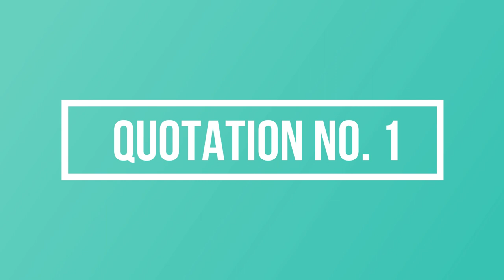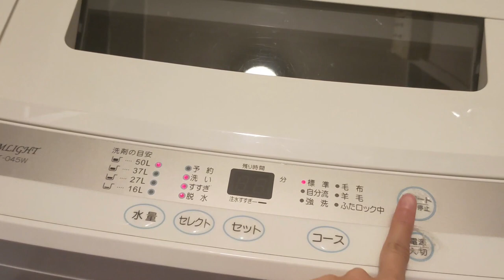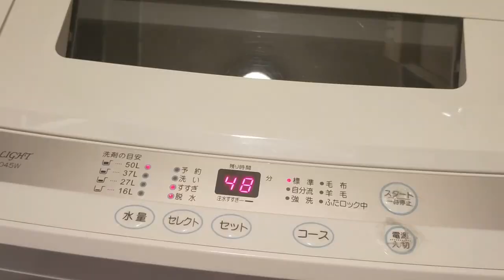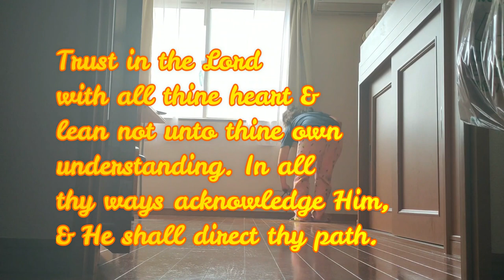5 Mottos that changed my perspective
Yellow!!! Mga Ka- Orange!!!
Madami ang nag tatanong sakin paano ako nag stay strong despite hardships. At gusto ko sana yan sagutin through the 5 quotations which helped me the person I am now.
Happy viewing :)